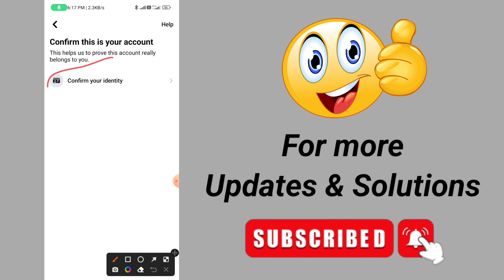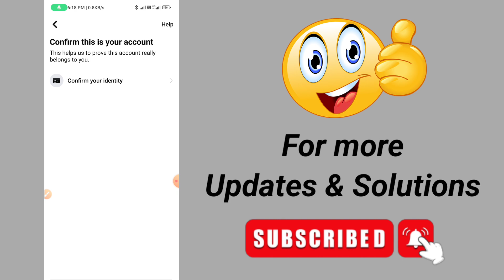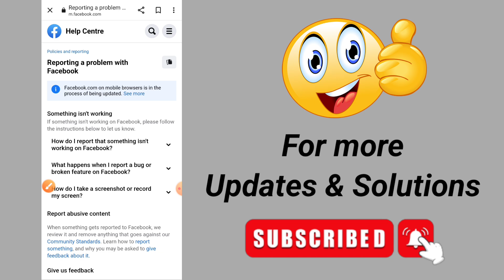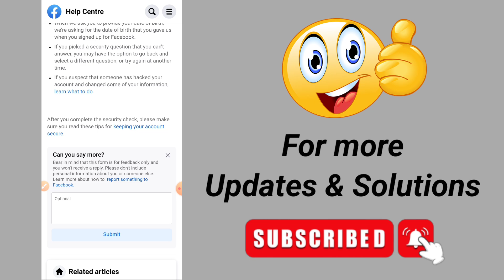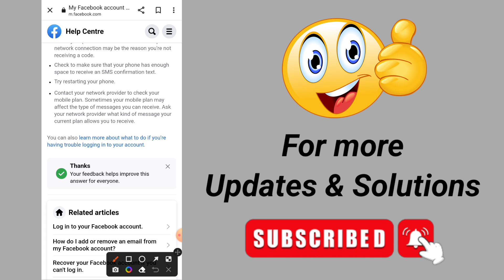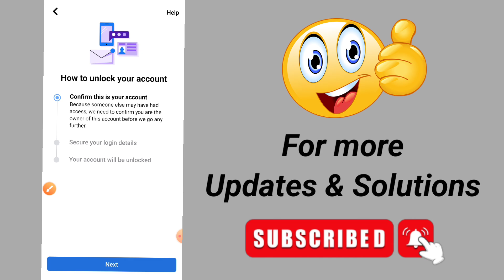how to change option in locked facebook 2022 | get a code option in locked facebook |unlock facebook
confirm your identity problem solution 🔥 | how to get code option in locked facebook account 2022 |

unlock facebook account without I'D proof | how to get code option in locked FB account 2022

how to get code option in locked Facebook account 2022 | unlock Facebook account without I'D proofPC में Unlock 🤩 | how to unlock Facebook account without id proof | confirm your identity problem 😭

My Facebook account has been locked and not getting unlock because its showing confirm your identity so i request to Facebook give me a other option.
Name :-
Number :-
Emil:-
Password:-